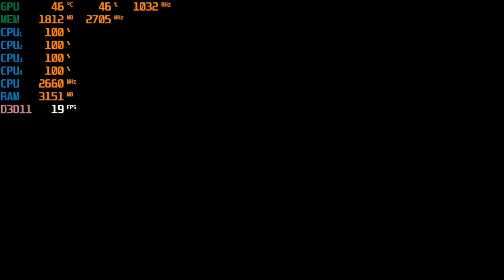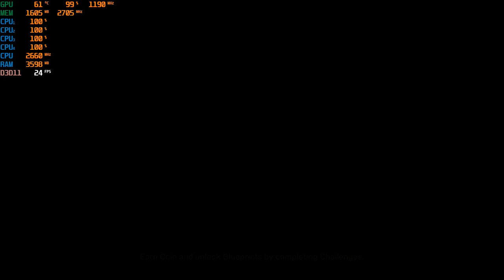Anthem Demo, 720p with the Nvidia GTX 750 TI - 2GB GDDR5 & the Intel Q8400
-tried to do more 1080p play but kept getting stuck in the loading screen. Later on the servers went offline. I'll try again when the open demo
 rolls around
*System is a Lenovo H210 (W. stock mobo and PSU)

CPU: Core 2 Quad Intel Q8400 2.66ghz
GPU: Zotac GTX 750 TI 2gb gddr5 ($60 from Aliexpress)
Ram: 4gb ddr2

Link for GTX 750 TI: